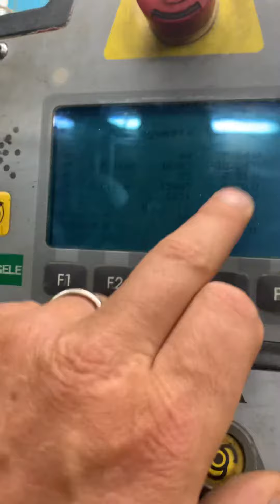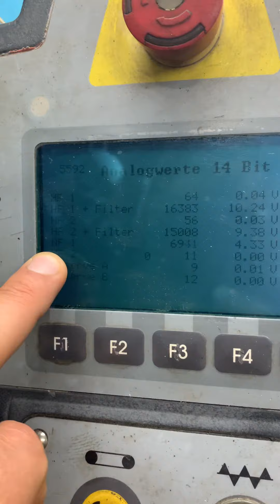Ремонт ультразвукового датчика слоя от асфальтоукладчика Vogele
РАБОТЫ ПО ЭЛЕКТРИКЕ И ЭЛЕКТРОНИКИ НА ГРУЗОВИКАХ И СПЕЦТЕХНИКИ ЛЮБОЙ СЛОЖНОСТИ

Ремонт Контроллеров, пультов, панелей, датчиков, пультов и датчиков нивелиров.

Vogele, Wirtgen, Volvo, Bomag, Marini, Hitachi, Komatsu, CAT, Dynapack, New Holland, Case, Terex, Claas и тд - короче любой марки